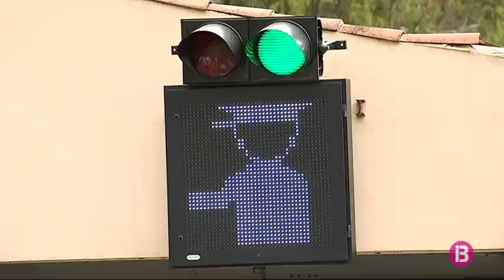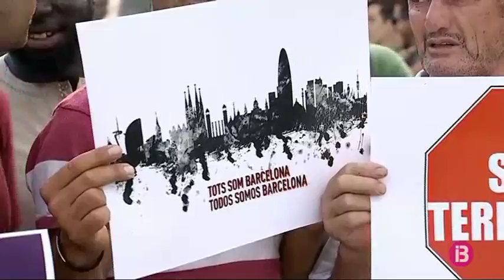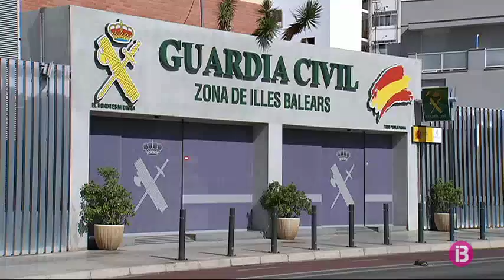resum vespre 25-08-2017